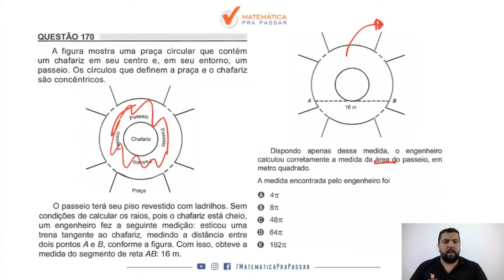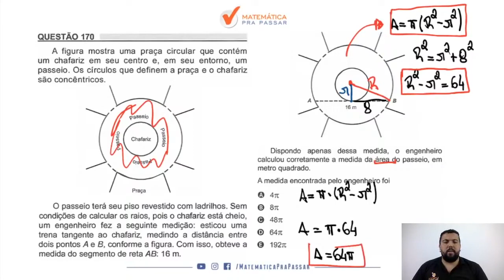Matemática para ENEM |Dica 94| Aprenda Área da Coroa Circular